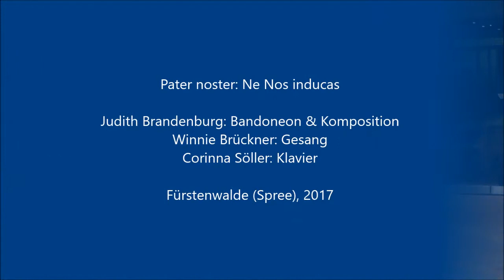Pater noster Tango: Ne nos inducas / Tango Trio - Judith Brandenburg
Pater noster Tango: Ne nos inducas (Ausschnitt), Fassung für Trio
Judith Brandenburg, Komposition & Bandoneon
Winnie Brückner, Gesang | Corinna Söller, Klavier